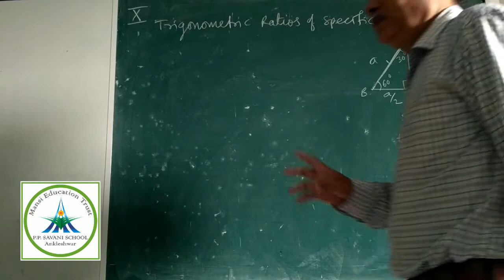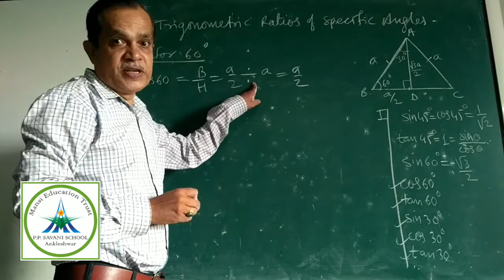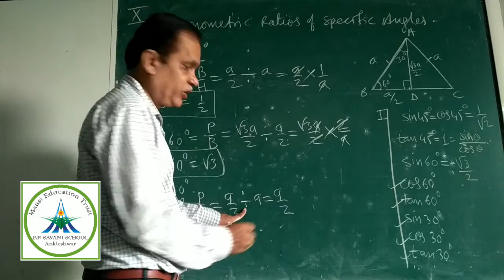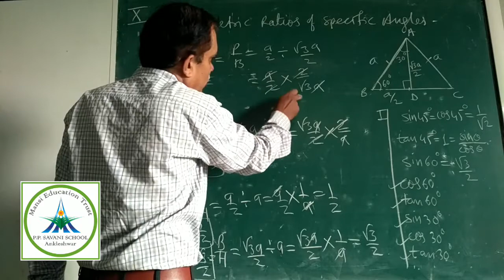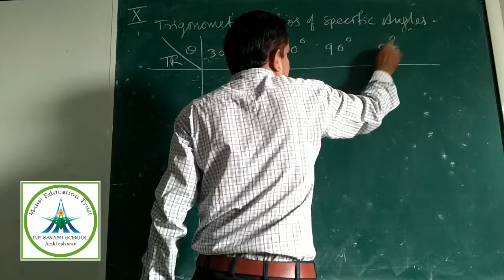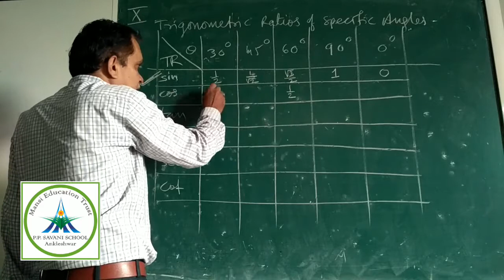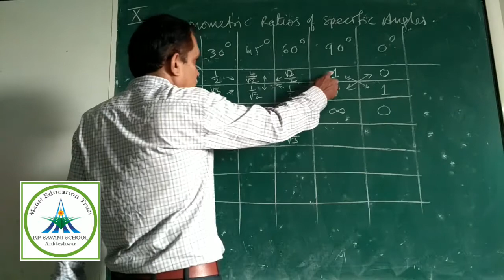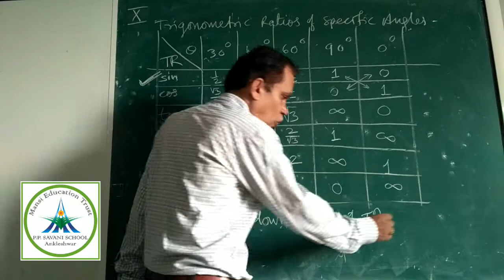XMaths ch8 Video 4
Trigonometric ratios of specific Angles